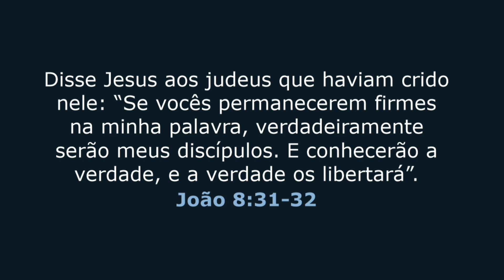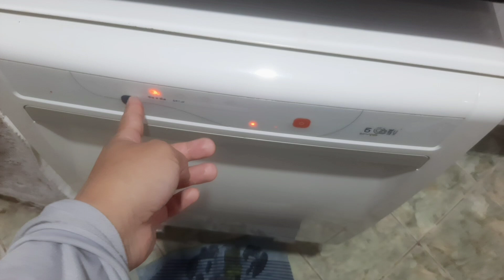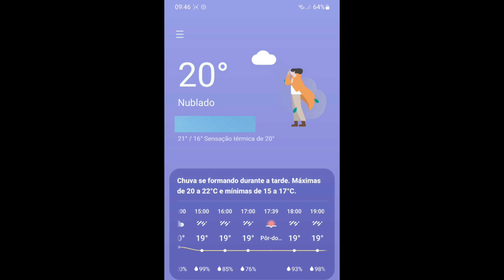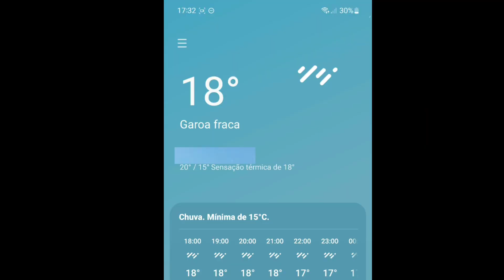ROTINA DA MANHÃ TODO MUNDO TOSSINDO CALDO DE FRANGO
🌸CANAL DA FAMÍLIA CRISTÃ 🏠❤️

🪴COMENTE
🌵COMPARTILHE COM AS IRMÃS EM CRISTO, AMIGOS E FAMILIARES

AGRADEÇO MUITO A VOCÊ QUE SEMPRE ME ACOMPANHA, QUE DEUS POSSA ABENÇOAR GRANDEMENTE SUA VIDA, UM BEIJO NO ❤️

CANAIS TOP QUE EU ASSISTO E SUPER INDICO, TENHO CERTEZA QUE VOCÊS VÃO AMAR 🥰 VAI LÁ CONHECER 👇

cansaço extremo
mãe de dois
vida de mãe solo
mãe de autista
YouTube Brasil
Youtubers cristãos
Youtuber cristã
cristão no YouTube
cristã no YouTube
vida de crente
vida de cristão
tour pela casa
tour pela minha casa
tour pela casa simples
tour pela minha casa simples
tour por casas simples